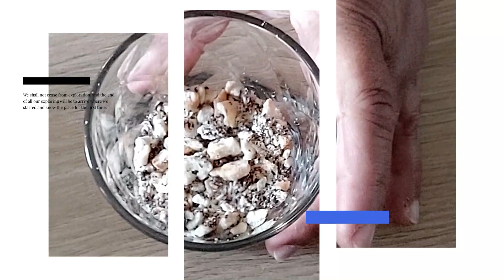short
Hello!
Petit short en prélude de la vidéo qui arrive ...